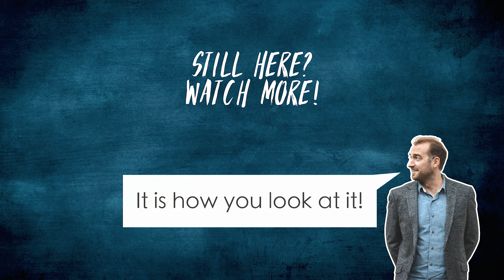The Opportunities you are missing!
It's easy to miss opportunities that are right in front of you, so today I'm sharing an experience I had on a camera job where I took advantage of a talk that was costing the audience £10,000 just for a ticket.

Edited by @imowenrhys